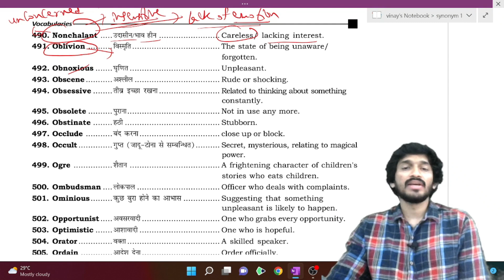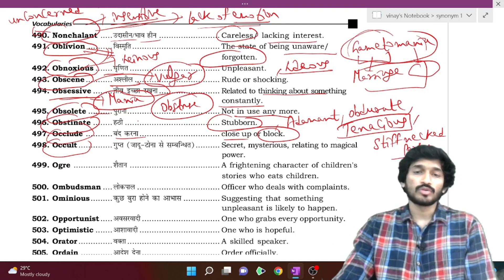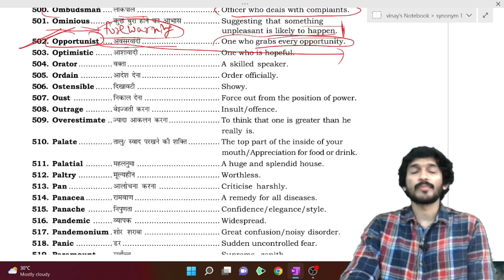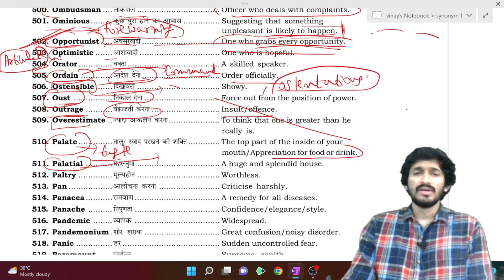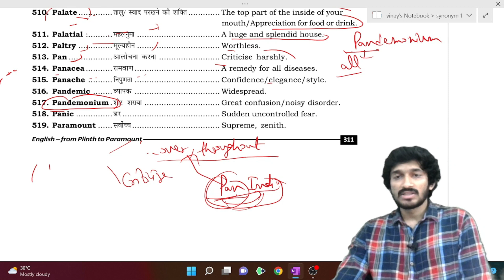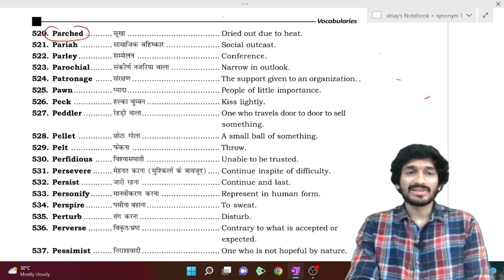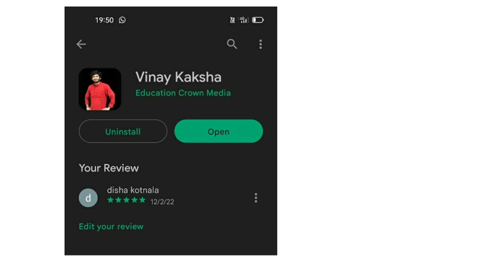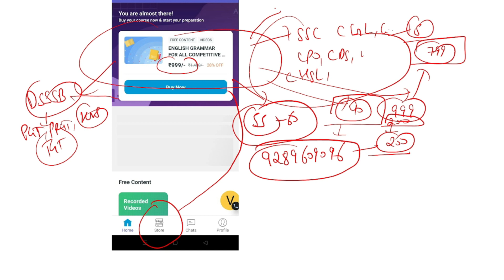Revision day 8 synonyms of plinth to paramount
one word substitution by rani mam

one word substitution ssc chsl
one word substitution ssc adda
one word substitution ssc crackers
one word substitution trick dear sir
one word substitution test
one word substitution trick class 12
one word substitution trick in hindi
one word substitution upsc
one word substitution unacademy
one word substitution utkarsh classes
one word substitution used in daily life
one word substitution by uttam career institute